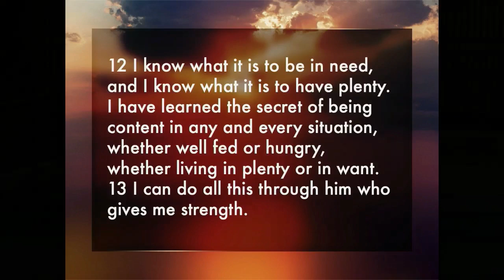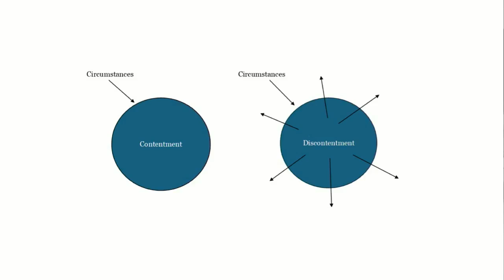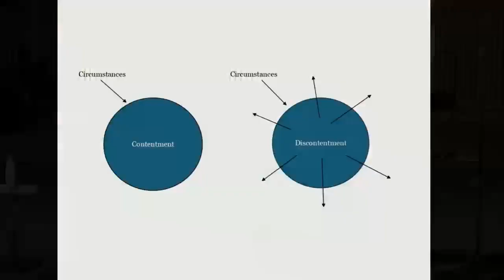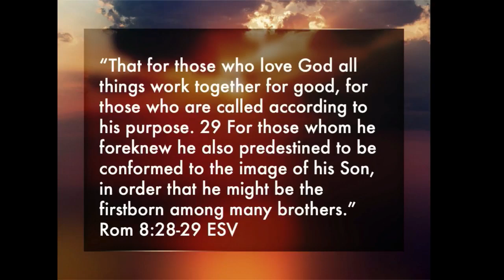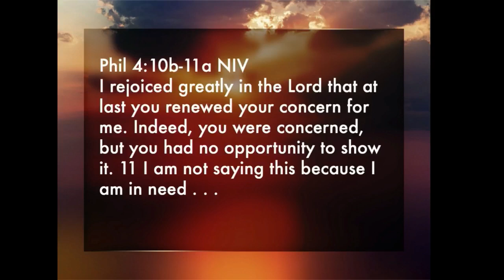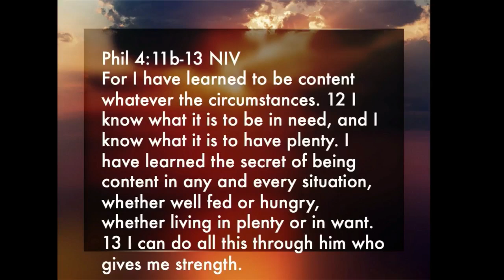The Secret of Contentment